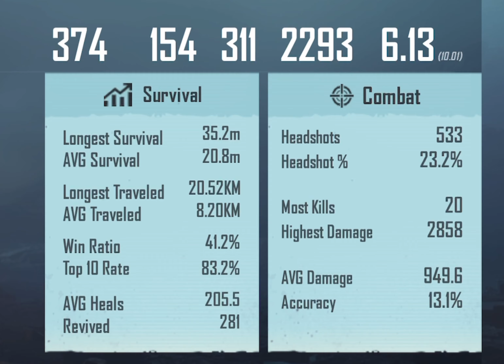MY CONQUEROR JOURNEY C1S1 ( SEASON 20 ) FINAL PART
I HOPE U ENJOYED MY JOURNEY TO CONQUEROR C1S1 🥰 MANY MORE CONTENTS LIKE THIS COMING SOON ❤️ NEXT PROJECT C1S2 COMING SOON 🔥